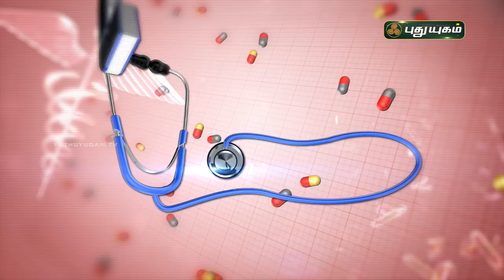சளி தொல்லை நீங்க - எளிய வீட்டு வைத்திய முறைகள்! Doctor On Call | PuthuyugamTV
சளி காரணம் மற்றும் எளிய வீட்டு வைத்திய முறைகள்!

Dr. Kavitha,
RJR Herbal Hospital
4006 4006